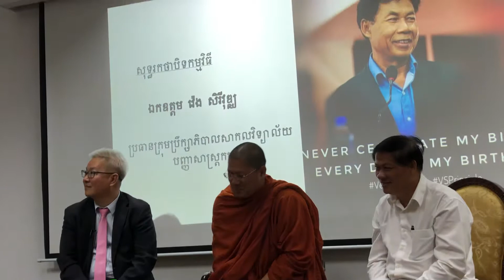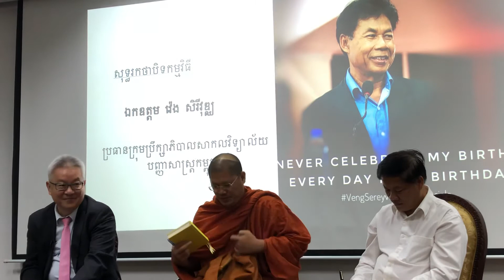សុទ្ធរកថាបិទកម្មវិធី ឯកឧត្តម វ៉េង សិរីវុឌ្ឍ,H.E Veng Sereyvung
សុទ្ធរកថាបិទកម្មវិធី ឯកឧត្តម វ៉េង សិរីវុឌ្ឍ H.E Veng Sereyvungប្រធានក្រុមប្រឹក្សាភិបាលសាកលវិទ្យាល័យបញ្ញាសាស្រ្តកម្ពុជា ក្នុងវគ្គសិក្ខាសាលស្តីអំពី អត្ថន័យនៃពាក្យ«ជោគជ័យ»
ទីតាំង:សាកលវិទ្យាល័យBuild Bright
រៀបចំដោយ: Young Leadership Ambassador
កាលបរិច្ឆេទ:ថ្ងៃទី ៣១ ខែសីហា ព.ស.២៥៦៣/២០១៩